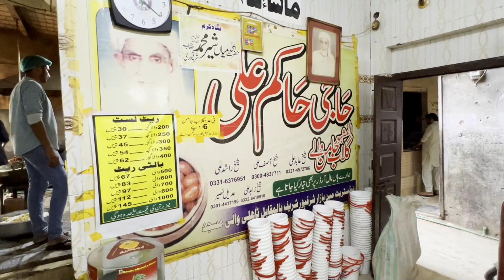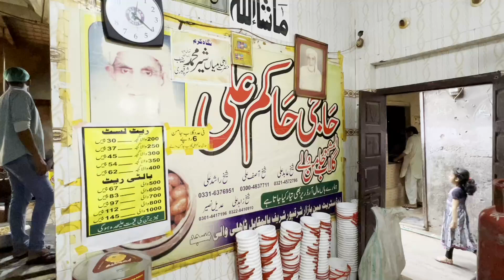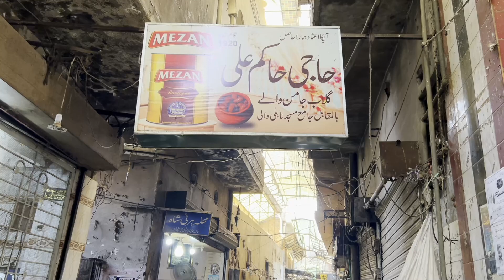Making of Girls Favorite Sharaqpur Original Ghulab jamun | Shiekhupura | Punjab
Gulab Jaman of Sharqpur is famous not only in Pakistan but all over the world. Very few people know that the real rose jam shop in Sharqpur belongs to Abdul Hakim. Abdul Hakim started making rose berries a 100 years ago. urdupoint anchor Kanwal Aftab visited the real Gulab Jaman shop in Sharqpur to find out the reason for its popularity. The owner of shop  informed that many counterfeiters also claim that they make real Gulab Jaman of Sharqpur. This video of Urdupoint also shows the cooking and packing process of Gulab Jaman of Sharqpur.